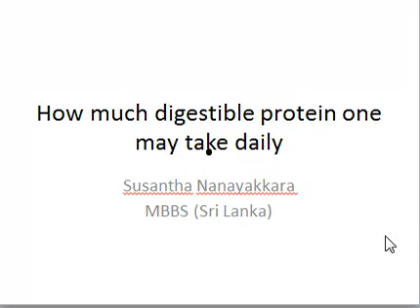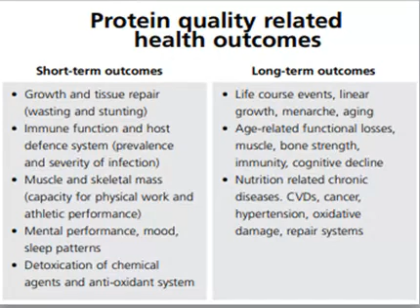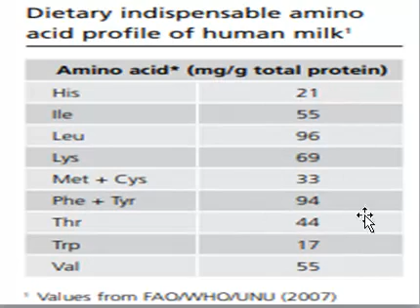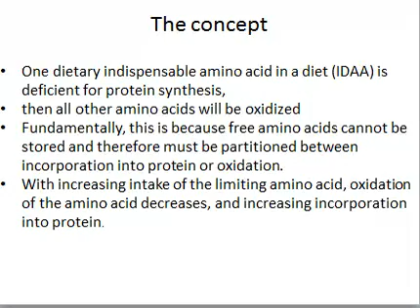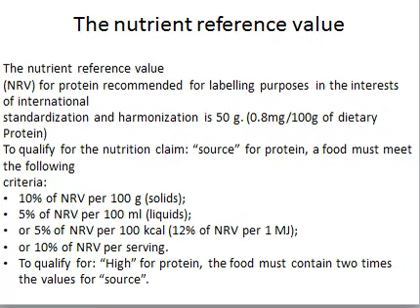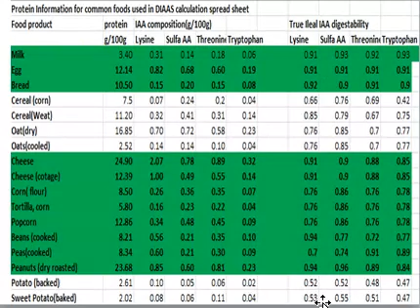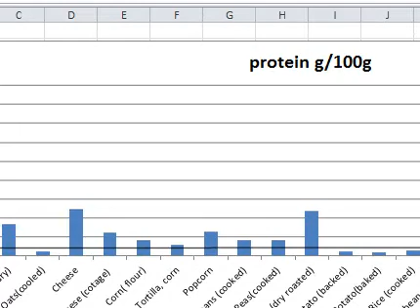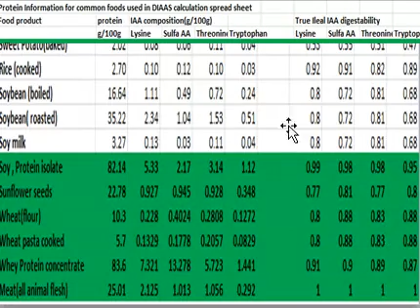Know the quality of protein foods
Take home message here is the nutritive value of protein in the label or a chart is not the real digestible protein for protein synthesis. Proteins available for protein synthesis is affected by available levels of each essential or amino acids where body need from outside Indispensable) in the dietary protein. In addition true availability of aminoacids for protein synthesis is reduce by antinutrients in plant foods. They are mainly tannins, phytates, trypsin inhibitors which are found in legumes, tuber foods, tea etc. FAO reports are available in following web and table for common protein foods and their quality of protein is avialble in the last page of the article . Further about antinutrients and how to overcome the antinutrients effects are available in following article